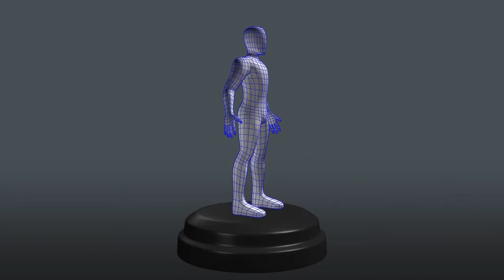Tom Whitworth Showreel 2013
My Showreel for animation, 3d models and special effects.